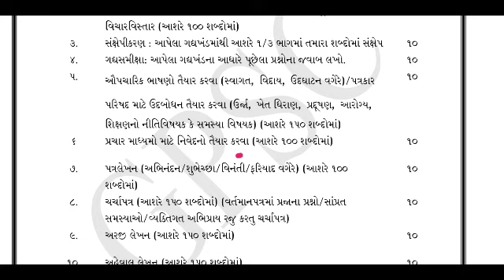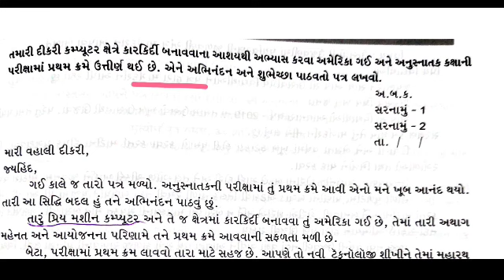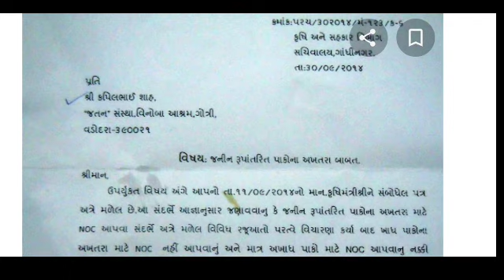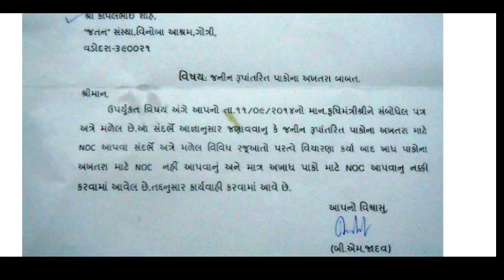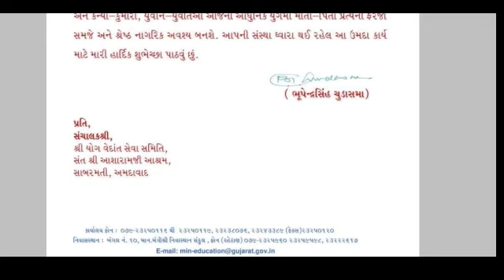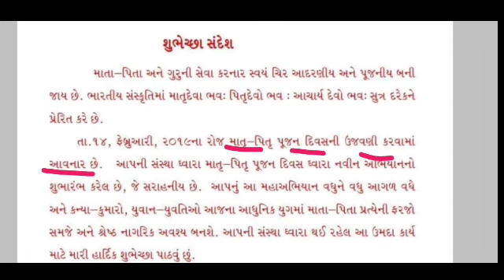GPSC MAINS GUJARATI LANGUAGE પત્ર લેખન Letter Writing in Gujarati અભિનંદન પત્ર